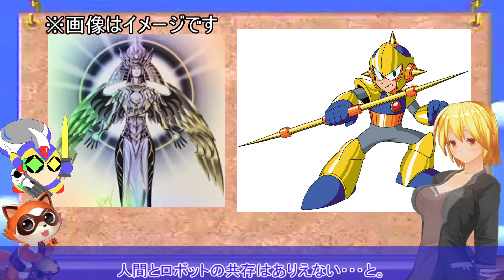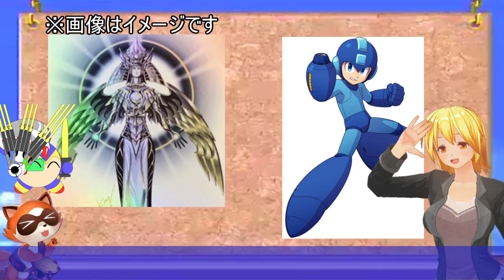珍しい二人の会話シーンが印象的だったロックマンさん 第42話 エンカー（前編・後編１）の感想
ロックマンさん＆ロックマンちゃん第一巻発売記念インタビュー＝

コラボ動画様

おもろいＢ級ニュース様

おっちー一級建築士事務所様
【ゆっくり解説】ロックマンX２　シグマ　第二形態でマンションを設計してみた。　"MEGA MAN X2 Designed Sigma Apartment"

youkey様
【音楽系ゆっくりラジオ】AIきりたんが歌う！J-POPの隠れた名曲発掘隊＃09（芸能人が歌う隠れた名曲特集）

嗚呼、素晴らしき 声優が歌う名曲の世界【東北姉妹が歌う！J-POPの隠れた名曲発掘隊#19】

ささはらすみれさま

ロックマンさん ロックマン ロクメガ VOICEVOX:春日部つむぎ